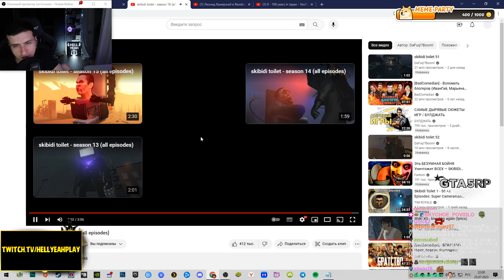СКИБИДИ ТУАЛЕТЫ - СЕЗОН 16 (ВСЕ ЭПИЗОДЫ) | РЕАКЦИЯ HELLYEAHPLAY